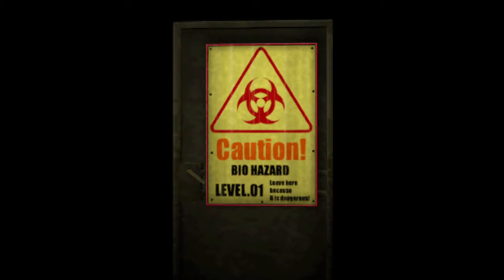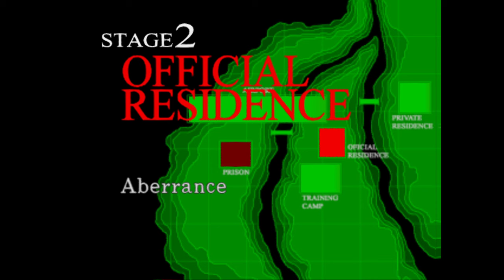Der Grind ist real! – Resident Evil Survivor 2 – Code: Veronica #07